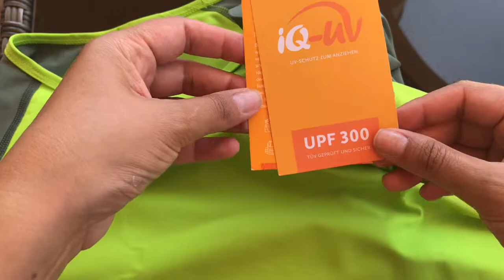Producto 5 - Polera manga corta mujer filtro uv marca IQ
Esta polera verde-oliva manga corta está fabricada en Europa por la marca alemana IQ y tiene filtro solar 300+.   Este factor de protección UPF 300+ bloquea sin químicos, más del 99% de los rayos ultravioleta tipo A y B (UVA y UVB).

Esta polera está confeccionada con 64% micro-poliéster (reciclado de botellas PET) y 36 % lyocell o tencel (fibra ambientalmente sostenible, respetuosa con el medio ambiente).

La tela es respirable, ultra ligera y de secado rápido.  Tiene una gran elasticidad para que tengas máxima comodidad y libertad en tus movimientos, además de protegerte en todo momento. No se encoge ni pierde el color con el tiempo o con los lavados.

Esta polera es perfecta para realizar deportes náuticos en la piscina o en el mar, bañarse, andar en bicicleta, ir de excursión o simplemente para caminar por la ciudad.

Especialmente recomendada para personas con sensibilidad extrema en la piel o enfermedades dérmicas (psoriasis, alergias, eczema, etc).

Fácil de cuidar, para lavarla, sólo ponla en la lavadora, sin suavizante y el agua a no más de 60 grados de temperatura, wow!!   Y lo mejor de todo, es que no requiere planchado, uf que alivio!

La polera cuenta con importantes certificaciones de calidad:
-Inspección técnica alemana: Certificado por el TÜV alemán
-Ropa libre de químicos: Certificado Oeko-Tex Standard 100
-Certificación Australiana/Neozelandés (AZ/NZ 4399:1996)
-Certificación Comunidad Europea (CE)
-Ropa con filtro UV segura para la salud: Certificación ISO 13758-2

Todos los productos de vestir fabricados por IQ son compatibles con el medio ambiente y libre de sustancias peligrosas.

 ¿Qué significa esto? Aquí te damos algunos ejemplos:

El 64% de las fibras de esta polera están confeccionadas con micro-poliester.
Para esto, IQ utiliza botellas PET plásticas recicladas.  1 kilo de micro-poliester se obtiene de 14 botellas PET, esto significa que cada prenda de IQ  reduce el nivel de desperdicio en el mundo.

El otro 36% es fabricado con una fibra llamada lyocel o también conocida como tencel.
Esta fibra es muy respetuosa con el medio ambiente, porque es un hilado vegetal extraído de la madera de eucaliptos orgánicos.

Hay muy pocas emisiones de CO2 durante la producción de los productos IQ:

como las botellas de PET no se queman,cada kilogramo de material ahorra tres kilogramos de emisiones de CO2.  Hay un bajo consumo de agua durante la producción:

necesitamos tres litros de agua para producir un kilogramo de doble cara de protección UV reciclada.

A modo de comparación, la misma cantidad de poliéster convencional consume 43 litros

y para el algodón es incluso de 10.000 litros.

No se producen toxinas: imagínate que para producir un kilogramo de algodón se utilizan 167 pesticidas diferentes.

Un kilogramo de doble cara de protección UV reciclada no necesita pesticidas.

Quieres saber quién es Colorido Chile?
Colorido.cl es una tienda online chilena donde encontrarás prendas de vestir de colores 🌈 para niños y adultos. Además de libros bilingües para niños. Te invito a revisar este video y conocer nuestra historia:

Nuestro chat online 💻 es 24/7 y operado por personas👩‍💻💁‍♀, no robots🤖ni respuestas automáticas, conversa con nosotros, te queremos escuchar👂!